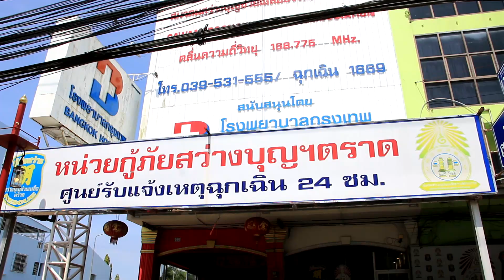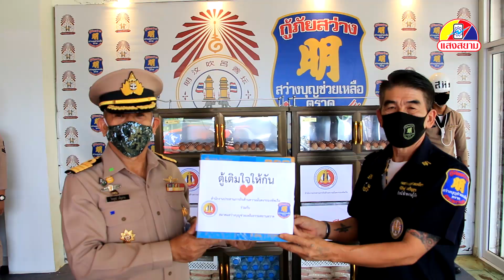ตราดทูเดย์ ทหารส่งผ่านความสุข ตู้ปันสุข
เมื่อเวลา 10.00 นาฬิกา วันอังคารที่ 12 พฤษภาคม พ.ศ. 2563 น.อ.ไพฑูรย์ เพ็ญต่าย รองผู้อำนวยการสำนักประสานภารกิจด้านความมั่นคงภายในจังหวัดกลุ่มที่ ๒ / รองผู้อำนวยการรักษาความมั่นคงภายในจังหวัดตราด พร้อมด้วย พ.อ.สมศักดิ์ ใจปลอด สัสดีจังหวัดตราด นายทหารฝ่ายอำนวยการ กอ.รมน.จังหวัดตราด และสารวัตรทหารเรือ มอบตู้ "เติมใจให้กัน" ให้กับสมาคมสว่างบุญช่วยเหลือธรรมสถานตราด เป็นตัวแทนส่งผ่านความสุขให้กับประชาชน เพื่อแบ่งปันข้าวสารอาหารแห้งให้กับประชาชนที่ประสบปัญหาขาดแคลนได้นำไปบริโภค และเปิดโอกาสให้ผู้มีจิตเอื้อเฟื้อสามารถนำอาหารมาใส่เพิ่มในตู้ เพื่อแบ่งปันกันต่อไป
น.อ.ไพฑูรย์ เพ็ญต่าย รองผู้อำนวยการสำนักประสานภารกิจด้านความมั่นคงภายในจังหวัดกลุ่มที่ ๒ / รองผู้อำนวยการรักษาความมั่นคงภายในจังหวัดตราด กล่าวว่า ตามที่ได้รับมอบหมายจาก พล.ร.ท.เชษฐา ใจเปี่ยม ผู้อำนวยการสำนักงานประสานภารกิจด้านความมั่นคงกับกองอำนวยการรักษาความมั่นคงภายในราชอาณาจักร กองทัพเรือ ให้จัดตั้งตู้ "เติมใจให้กัน" แบ่งปันข้าวสารอาหารแห้งให้กับประชาชนในพื้นที่จังหวัดตราด ซึ่งภายในตู้มีข้าวสาร ไข่ไก่ มาม่า ปลากระป๋อง และน้ำดื่ม บรรจุอยู่ภายในตู้ อีกทั้งเปิดโอกาสให้กับผู้ใจบุญซื้อสิ่งของมาช่วยเติมเต็ม เพื่อช่วยเหลือกันในยามเกิดวิกฤติโรคระบาด ไวรัส โคโรน่า โควิด-19 ให้ผ่านพ้นไปได้ด้วยดี ./..
ภาพ/ข่าว หาญศึก ฉิมพาลี  โทร 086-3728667